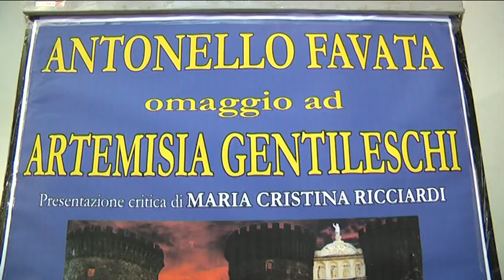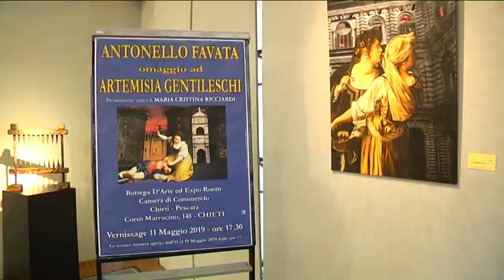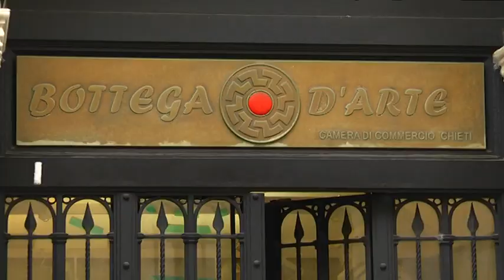Chieti – Omaggio ad Artemisia Gentileschi